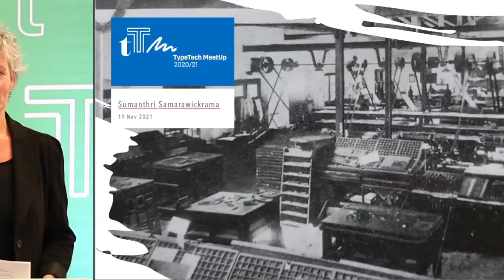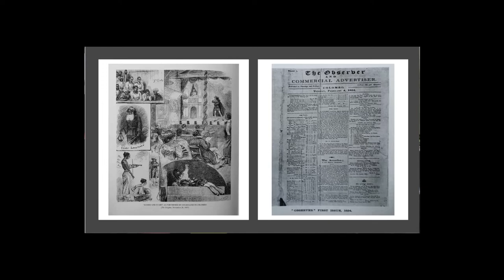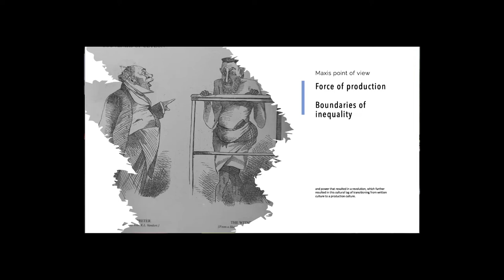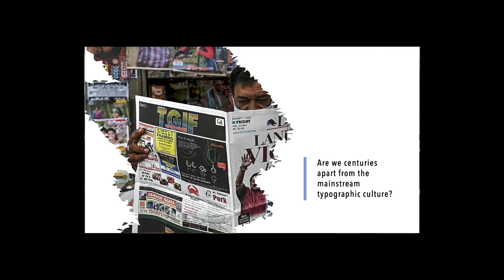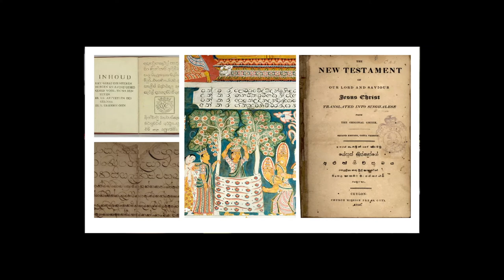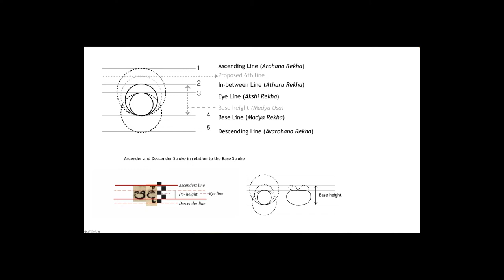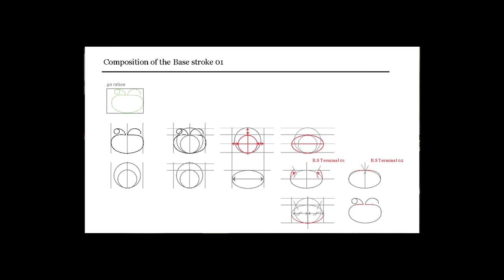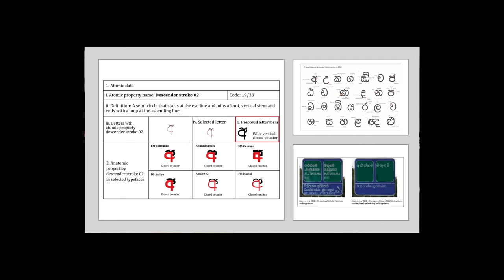Summantri Samarawickrama: Culture of Typography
This presentation is about typography from the perspective of social science and discusses that society is built up on different cultures. It elaborates on the expansion of the subject in Sri Lanka and highlights coming together to establish this field within mainstream culture and the importance of a multiculturalism approach. As each culture contributes to make up our culture of typography.